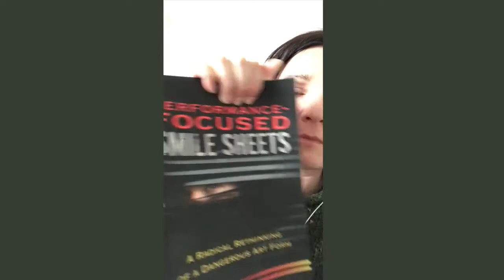Maximize Decision Opportunities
Where I got my sweater, so old school, don't you think?